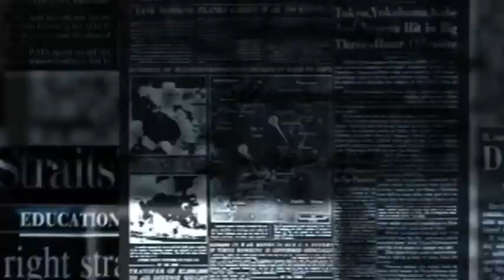Pakistan Team K Captain Ko Karachi Mai Arrest Kerliya Gaya